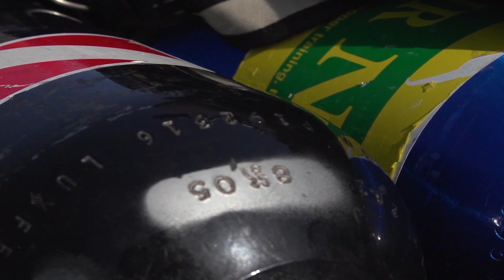Dive Stories (Anchors Away)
In this episode, what was supposed to be a peaceful day on the lake turned out to be a few days.  And one big headache!  It's not easy to wrap your anchor around a tree 50 feet below the surface, and this boater managed to wrap his around three of them!  Lucky for him, he knew just who to call to retrieve the anchor and once again save the day. Lake Lanier Recovery Divers to the rescue!